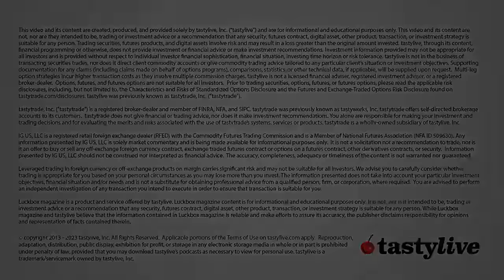EVERYTHING IS TERRIFYING (unless you're selling puts) | Truth or Skepticism